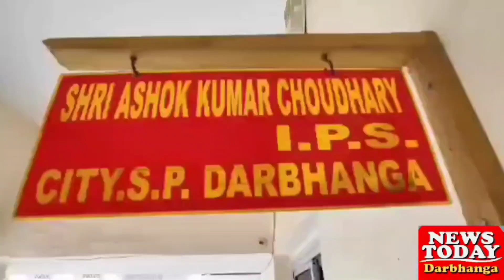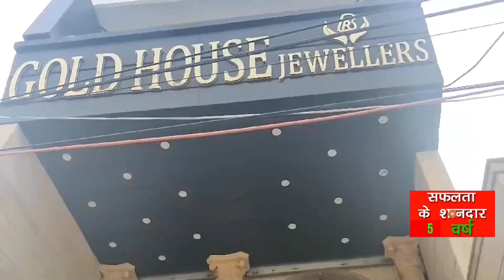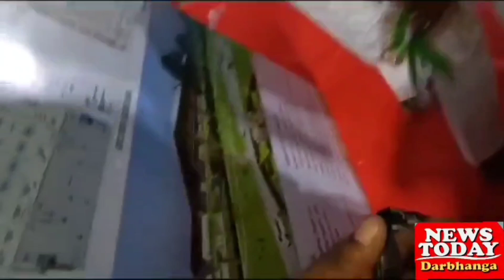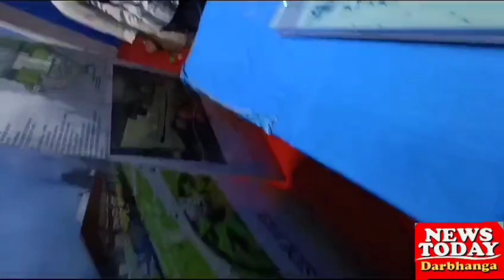News Today Darbhanga 21 October 2024 (हर ख़बर )